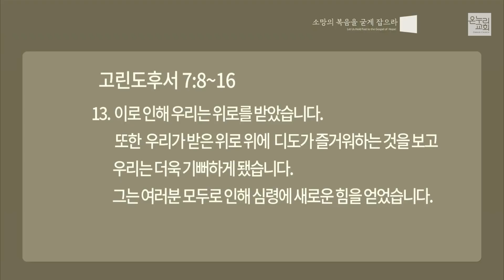[이상준 목사] 하나님의 뜻대로 하는 근심 (고린도후서 7:8-16) 2021.03.07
[이상준 목사]  하나님의 뜻대로 하는 근심 (고린도후서 7:8-16)

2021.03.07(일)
온누리교회 양재 일요주일 3부 예배

▶ 헌금을 원하시는 성도님은  애플리케이션 '다모음'을 이용하시거나 '온누리교회 헌금안내' 인터넷 페이지를 참고해주세요

십일조헌금 : 하나은행 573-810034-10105
주일헌금 : 하나은행 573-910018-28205
감사헌금 : 하나은행 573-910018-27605
해외선교 헌금 : 하나은행 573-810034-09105
비전헌금 : 하나은행 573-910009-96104